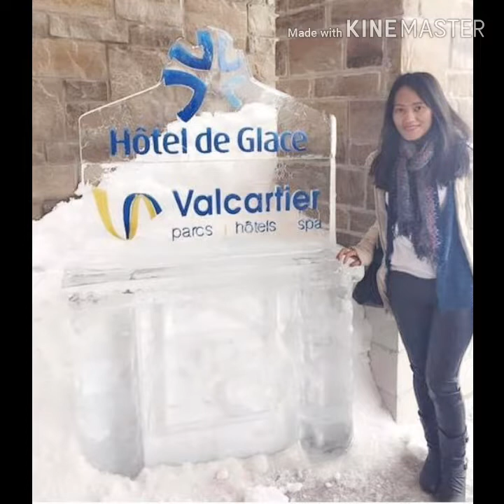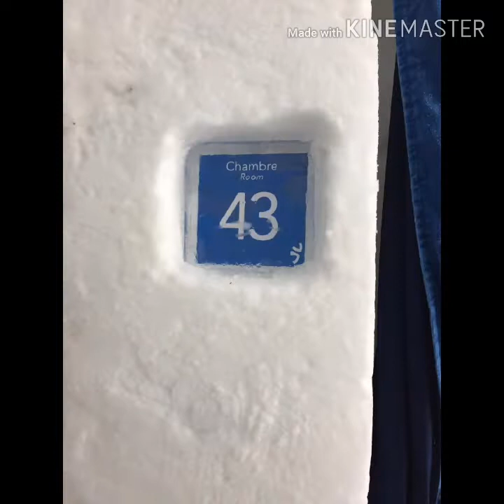ICE HOTEL: Hôtel de Glace - Quebec City, Canada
This place is definitely one of Quebec city's most incredible spots to visit ..Seasonal hotel with ice - sculpted rooms and suites plus hot tubs,an ice bar and there’s wedding chapel too..It is made entirely of snow and ice and  there’s even an ice bar where you can sip on frosty cocktail and soak up the glacial surroundings..You can also spend the night in one of the suites...